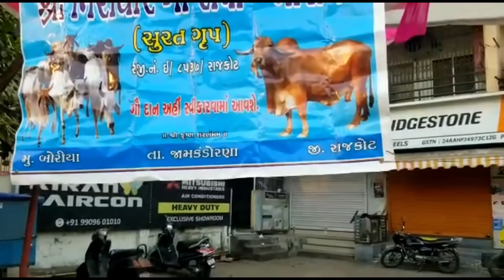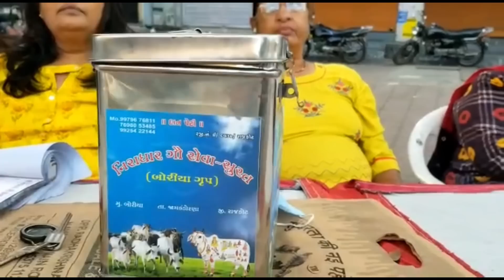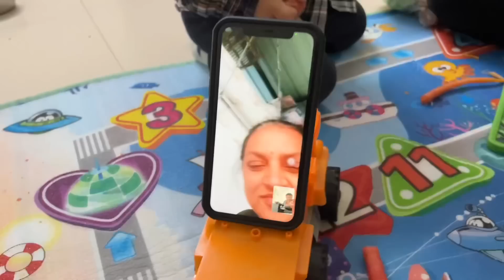Utrayan ke din mummy bethe daan lene ke liye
hit likes.

lots of  ❤️